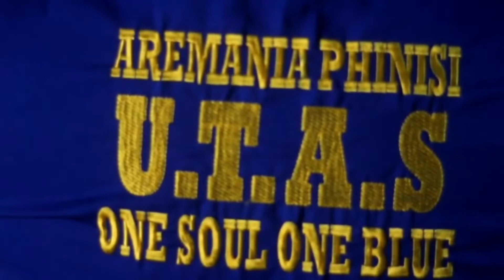Aremania Makassar Gandeng Brimob dan Polrestabes Makassar Gelar Doa Bersama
Makassar, Sulsel - Supporter Arema FC (Aremania Makassar) bersama personel TNI - Polri dan komunitas Supporter sepak bola di Kota Makassar menggelar doa bersama, Yasin & Tahlil Akbar di tribun Karebosi jl. Ahmad Yani, Makassar

Kegiatan ini dihadiri Kombes Pol. Heru Novianto, S.I.K., M.Han. (Dansatbrimob Polda Sulsel), Akbp Fajar Dani Susanto, S.I.K., M.H. (Wadansatbrimob Polda Sulsel) dan Munafri Arifuddin (perwakilan Manajemen PSM Makassar) serta yang mewakili Kapolrestabes Makassar dan Dandimtabes Makassar.

Dansatbrimob Polda Sulsel menyampaikan malam ini kita berdoa untuk saudara-saudara kita yang menjadi korban di Stadion Kanjuruhan Malang.

"Meskipun kita jauh, tetapi kita juga merasakan duka yang mendalam. Ini juga menjadi ajang silaturahmi antara supporter. Supporter yang hadir juga sangat banyak, diantaranya ada 12 kelompok supporter PSM Makassar, Bonek, The Jack Mania, Bobotoh, K.Conk, Persela Mania dan yang paling banyak Aremania", Ujar Heru Novianto kepada awak media.

Ditempat yang sama, Muhammad Fahrozi selaku Aremania Makassar menyampaikan, "disini itu kita semua sama, kita semua baik itu dari Surabaya, Lamongan, Malang kita semua sama disini tidak ada yang bermusuhan". Katanya.

"Terkait kasus di Kanjuruhan, kami berharap itu diusut tuntas namun kita tidak mau menyalahkan siapa-siapa karena situasi sekarang ini kita sedang berduka", tutup Fahrozi.

Tak hanya itu, kegiatan ini juga dihadiri sekitar 700 elemen supporter sepak Bola Indonesia yang ada di Kota Makassar.

Kegiatan doa bersama ini ditutup dengan foto bersama supporter sepak bola yang ada di Kota Makassar bersama personel TNI Polri.